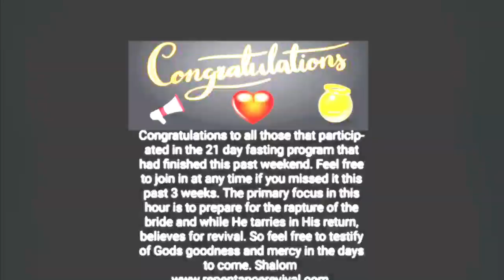DAILY PROPHETIC UTTERANCE "HAVING AN ETERNAL MINDSET" PASTOR ROBERT CLANCY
THANK YOU TO ALL THOSE THAT PARTOOK OF 21 DAYS FASTING PROGRAM. IF YOU MISSED IT, THEN YOU ARE WELCOME TO DO IT AT A TIME THAT SUITS YOU.